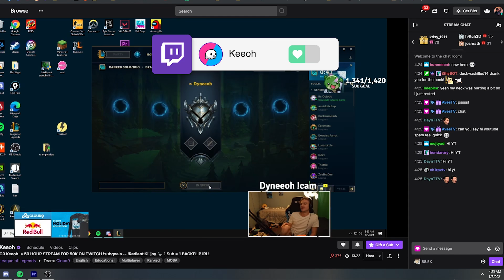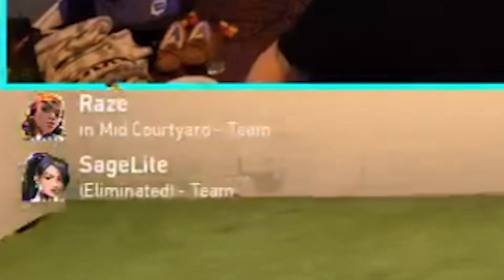I found my biggest fan in Valorant Ranked!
thumbs up for raze